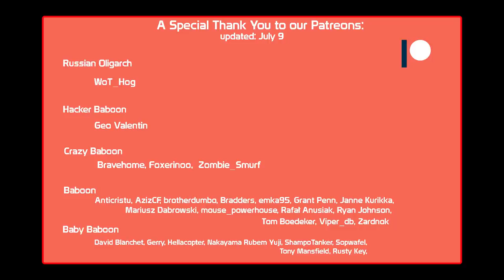Do i play the game "off stream"? Well... (Chimera & Shitcore gameplay)